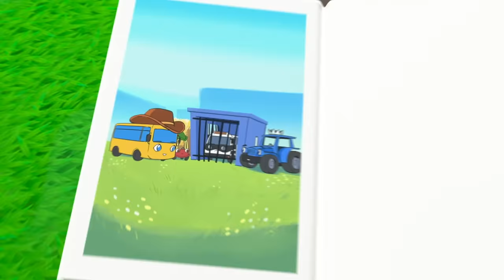Bubble Trouble at the Carwash - Playing in Muddy Puddles| Go Buster & Cozy Coupe | Kids Cartoons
Oh No, Buster the Bus and Cozy Coupe get all muddy, and have to go to the carwash to get clean again!

00:05 Buster & Cozy Play in Muddy Puddles - Bubble Trouble at the Carwash
02:06 Bandit Steals the Cookies! - Mommy's Surprise
04:12 Robot Buster is Being Mean! - Stand Up to Bullies
06:14 Rescuing King Terry the Tractor - Buster's Story Time
08:15 Where's Buster? - Stuck In The Mud
10:17 Buster And The Sandcastle
12:18 Buster And Digger Find Shapes
14:17 Super Hero Buster
16:21 Baby Kitten Rescue - Buster’s Super Fire Truck Friend
18:21 Zombie Buster At The Carwash
20:26 Magic Buster's Rainbow Super Power
22:31 Buster the Hero Fire Truck Saves the Day
24:31 Buster and Friends Stand Up to Bandit the Bully
26:35 Buster Goes to Treasure Island (Buster And The Boat)
28:38 Trouble at the Carwash - Super Friends to the Rescue